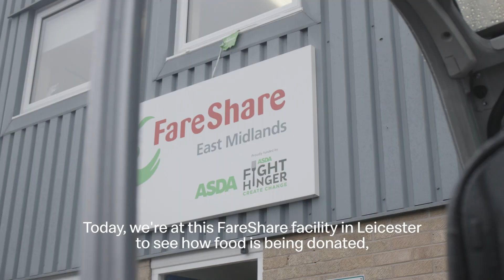Vicky Pattison and Pete Wicks visit a FareShare centre | Social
In the run up to Christmas, we're donating over 60 tonnes of food to FareShare as part of our ongoing partnership. We took Vicky Pattison and Pete Wicks down to a FareShare centre in Leicester to see how food is being donated, sorted and distributed to families in need this Christmas